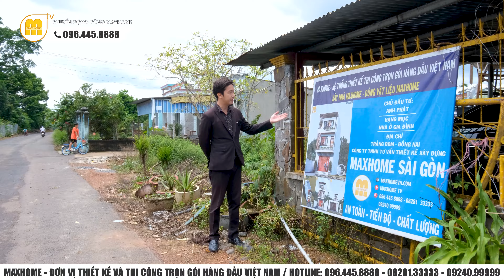KIỂM TRA LỖI SAI TRONG THI CÔNG VÀ CÁCH KHẮC PHỤC CÙNG ĐỘI NGŨ KỸ THUẬT MAXHOME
Hôm nay, chúng ta cùng với đội ngũ thanh tra Maxhome về kiểm tra phần thô ngôi nhà phố 3 tầng ở Đồng Nai nhé.
HỆ THỐNG MAXHOME TRÊN TOÀN QUỐC:
📍 Maxhome Miền Bắc: Số 180 Vạn Phúc, Quận Hà Đông, Hà Nội
📍 Maxhome Miền Trung:  Số 28 Hà Hoàng, Phường Thạch Trung, TP. Hà Tĩnh
📍 Maxhome Miền Nam: 162-164 Cộng Hòa, Phường 12, Quận Tân Bình, TP. HCM.
 📍Maxhome Đà Nẵng cơ sở 01: Số 15-17 đường An Thượng 26, phường Mỹ An, Q. Ngũ Hành Sơn, Tp. Đà Nẵng.
📍 Đà Nẵng cơ sở 2 : Số 161 Phạm Vấn, Phước Mỹ, Sơn Trà, Đà Nẵng.
📍 Maxhome Tây Nguyên: Số 34QL14, xã Hoà Khánh, Tp. Buôn Mê Thuột, Đắk Lắk
📍 Maxhome Bình Dương: 578H/8 tổ 6, xã Phú An, thị xã Bến Cát, Bình Dương
📍 Maxhome Cần Thơ : Số 15-16 đường Mai Chí Thọ,Phú Thứ,Cái Răng,Cần Thơ.
📍 Maxhome Cà Mau : QL1A chợ nhà Phấn,Thạch Phú,Cái Nước,Cà Mau.